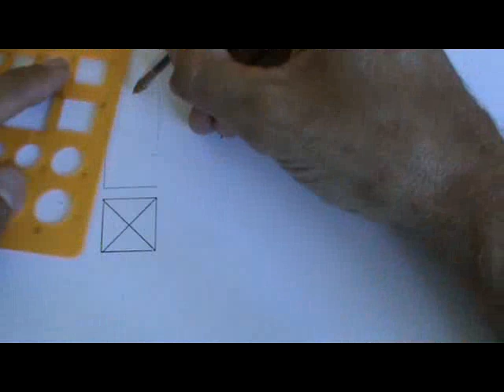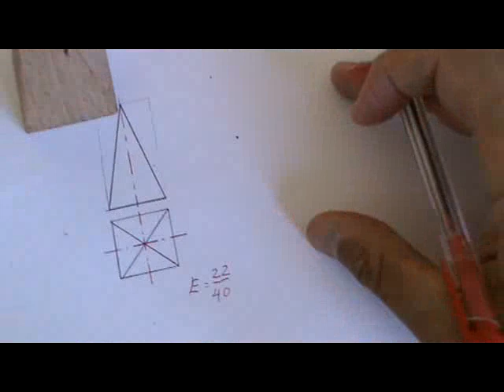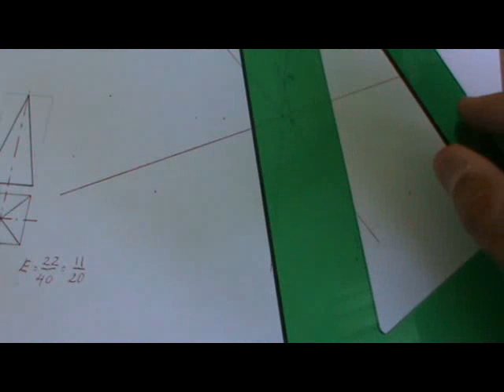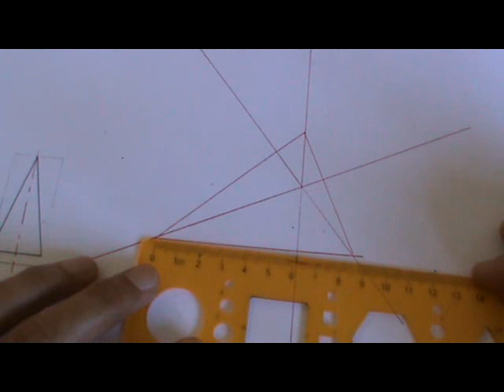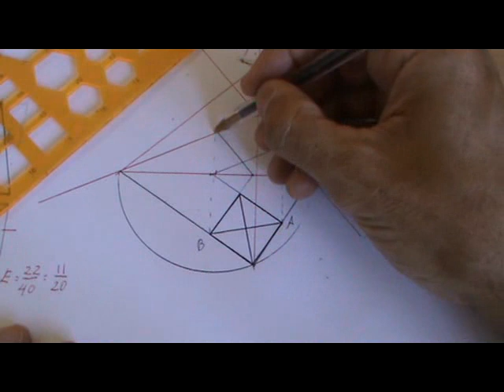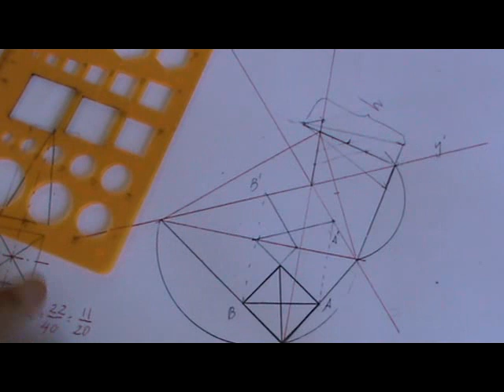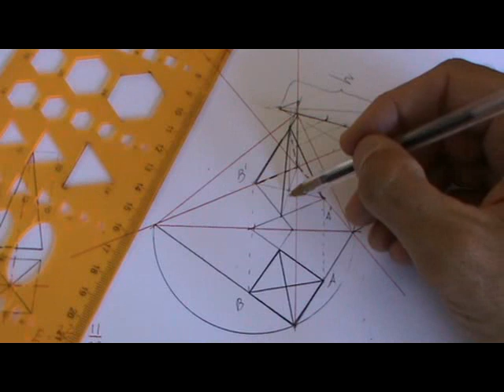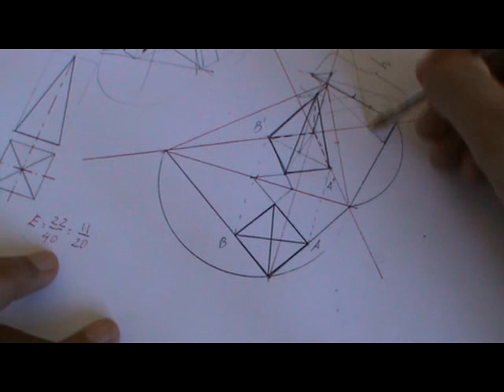Pirámide de base cuadrada en axonometría isométrica